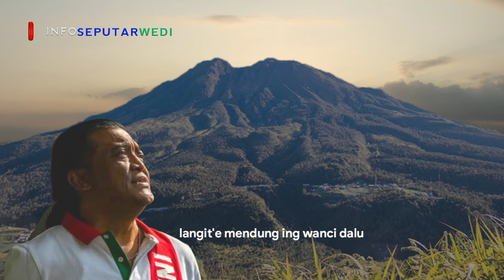Mbulane Turu - Lagu Lawas Didi Kempot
vocal: Didi Kempot
cipt: Didi Kempot